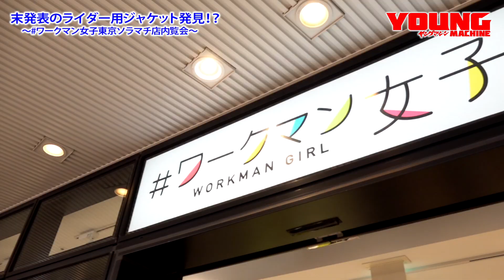「ワークマン女子 東京ソラマチ店」オープン! ライダー向け新作春夏ウエアをチェック!!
ワークマンの新店舗「ワークマン女子 東京ソラマチ店」の内覧会を、ワークマン公式アンバサダーも務めるモーターサイクルジャーナリスト・大屋雄一氏がレポート。店内ではワークマンおなじみの作業着は取り扱っておらず、レディース／ユニセックス／メンズ／ジュニアを中心としたカラフルなラインナップが揃えられている。近年のワークマンが力を入れているライダーに適したウエアやアウトドア系アイテムも多く、さらにはアンバサダーも驚く未発表ウエアもスポットで並んでいたりと、'21春夏シーズンもその品揃えには目が離せない。